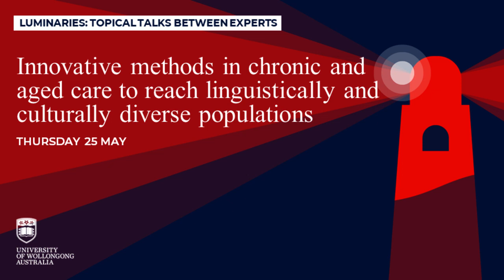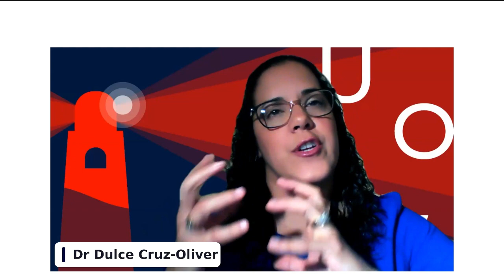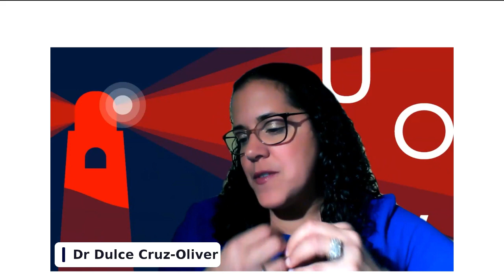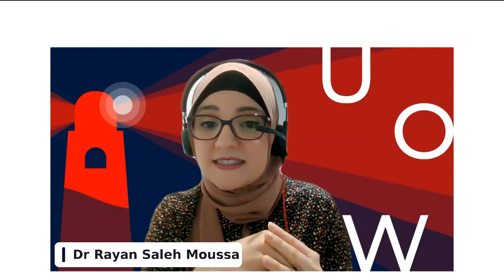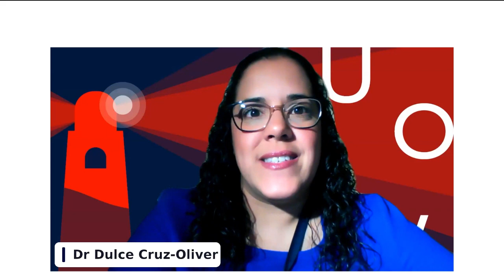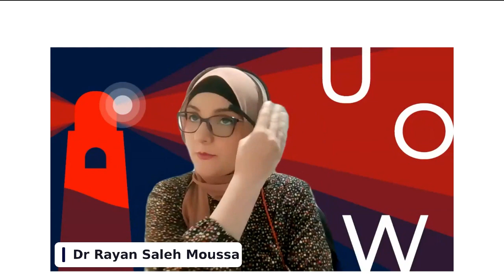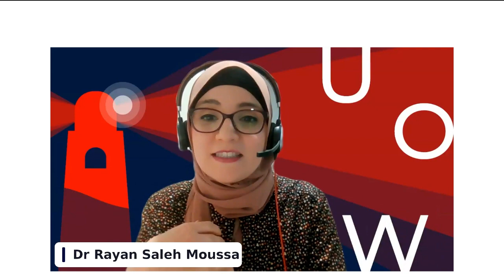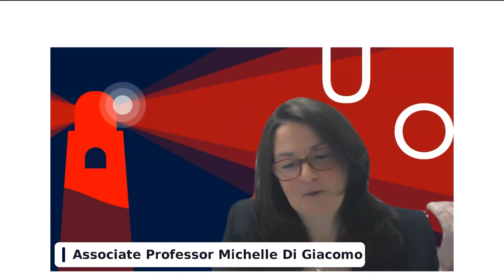Luminaries: Innovative methods in aged care to reach linguistically & culturally diverse populations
People from culturally and linguistically diverse backgrounds have varied health needs and face several challenges in accessing and engaging with the supports and services they need.

The University of Wollongong welcomes Dulce Cruz, Assistant Professor of Palliative Care at John Hopkins University, Associate Professor Michelle Di Giacomo from UTS, Dr Rayan Saleh Moussa from UTS and Associate Professor Barb Daveson from UOW, for a one-hour conversation in our Luminaries series. Moderated by UOW Vice-Chancellor Professor Patricia Davidson, this webinar explores emerging research and methods to engage these diverse populations and meet their healthcare needs.

Moderator: Professor Patricia M. Davidson

Panellists:

Assistant Professor Dulce Cruz, John Hopkins University

Associate Professor Michelle DiGiacomo, UTS

Dr Rayan Saleh Moussa, UTS

Associate Professor Barb Daveson, UOW